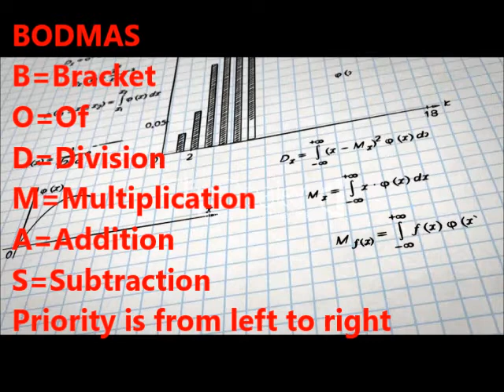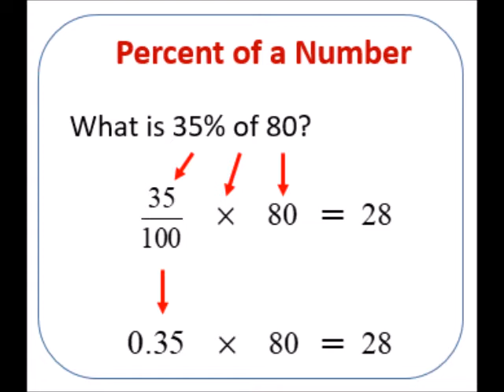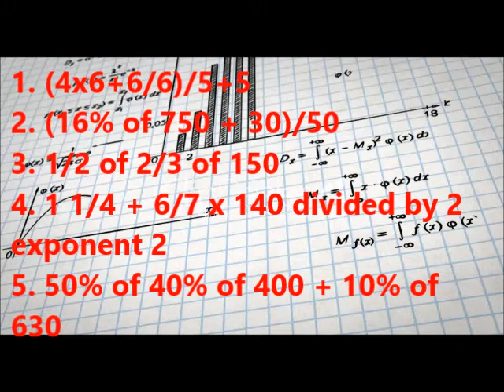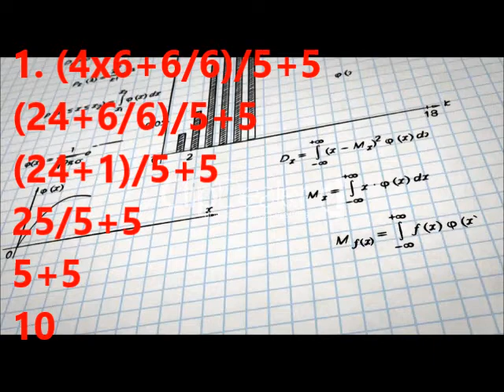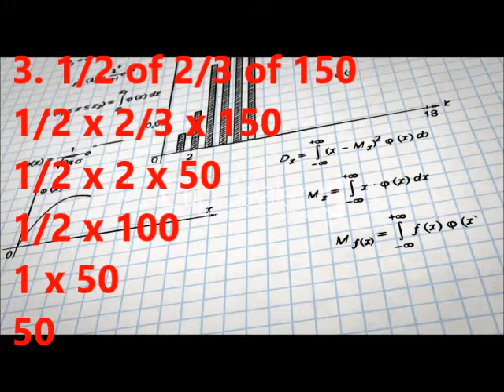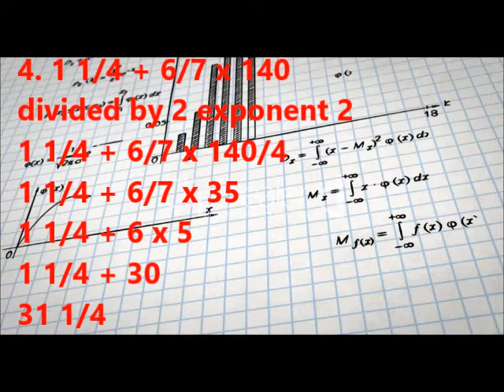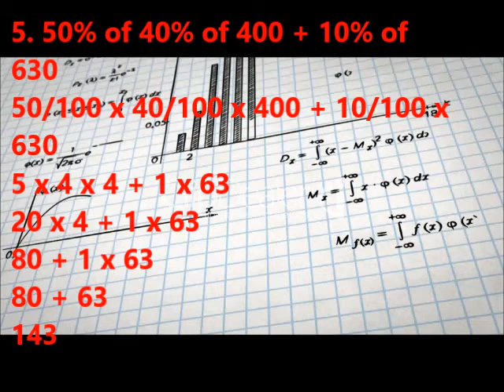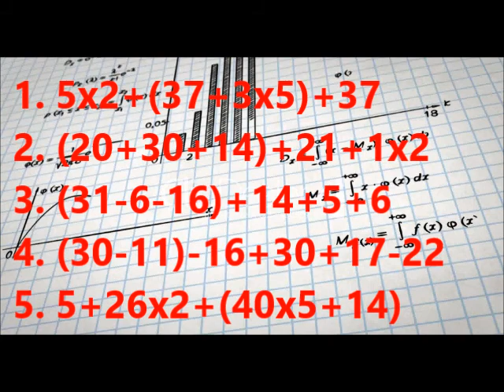BODMAS (SIR MIKE)